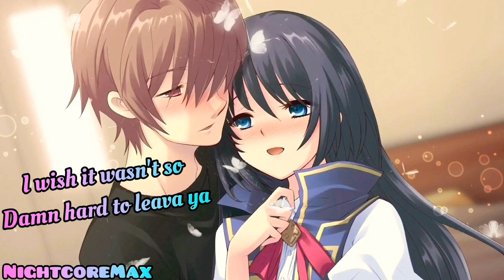✪Nightcore - Señorita✪ (Lyrics)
▼PS:🖥️New updated,Now Lyrics videos, And sorry I uploaded the video again because it has technical problems and I apologize for this and I want to thank you very much, but a little and we have 800 subscribers Thank you very much🖥️▼

▼Business▼